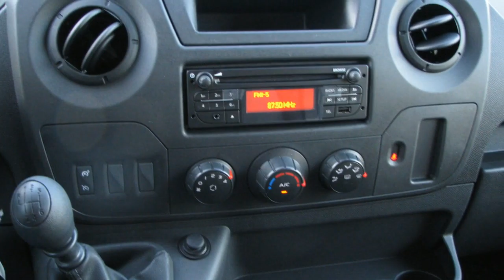Renault Master T35 2.3 dCi 125PK L2H2 2x schuifdeur/trekhaak (nr4887)